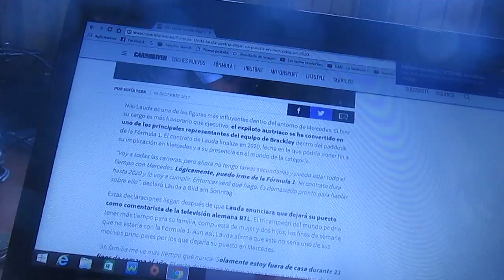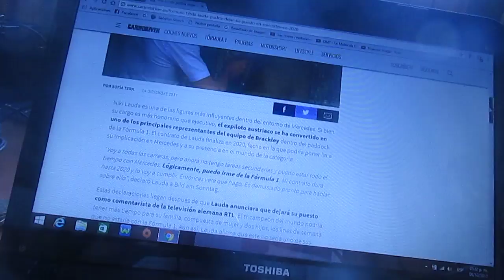Nikki Lauda podría dejar su puesto en Mercedes para 2020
En tres temporadas mas terminaría el contrato con el conjunto germano del tricampeón austriaco